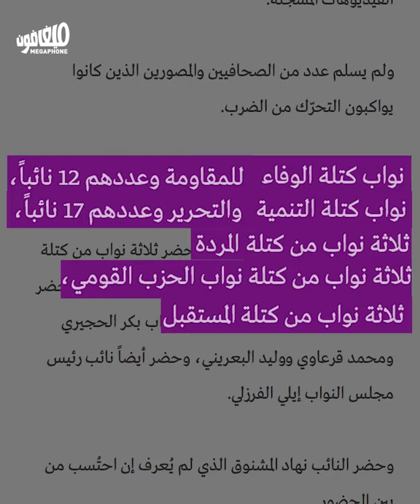The four Nitrate Knights | فرسان النترات الأربعة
ارتفاع عدد نوّاب النترات إلى 39، والوزراء المشتبه بهم يحرّضون على الشعبويّة
The number of Nitrate MPs rose to 39, and the suspected ministers incite against populism